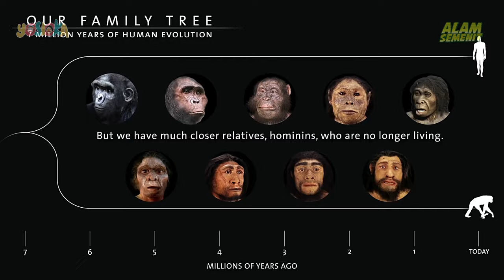Asal Usul Bahasa Manusia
Tidak ada sistem komunikasi secanggih bahasa manusia.

Bahasa memungkinkan kita untuk berkomunikasi dengan sesama manusia. Dan kita telah mencapai kemajuan sebagai manusia dengan kemampuan berbahasai. Dengan bahasa, kita bisa mengekspresikan pikiran kita kepada sesama manusia. Dan bahasa telah dikembangkan dalam bentuk lisan dan tulisan sebagai sarana berkomunikasi. Dan kemampuan mengembangkan bahasa membedakan kita dengan hewan.

Bahasa berkembang bersamaan dengan perkembangan zaman. Tapi, bagaimana bahasa diciptakan? Satu teori menyebutkan bahwa hominid (nenek moyang manusia kita) berekspresi dengan mendengus, berteriak dan menangis. Kebiasaan ini adalah cikal bakal bahasa yang kita gunakan saat ini.

 “tapi, kera juga bisa mendengus dan berteriak. mengapa dengusan dan teriakan mereka tidak berevolusi menjadi 'bahasa'?”

Itu Karena garis evolusi antara hominid dan kera terpisah 6 juta tahun yang lalu. Ukuran otak hominid membesar dan berkembang dari waktu ke waktu, sementara otak kera tetap sama.

Teori lain menyebutkan bahwa bahasa dimulai dari bahasa isyarat sederhana, lalu kemudian ditambahkan vokal, lalu digambarkan dengan simbol dan menjelma menjadi sebuah ciri khas atau tradisi

Sebuah penelitian terbaru menunjukkan bahwa semua bahasa di dunia berevolusi dari satu bahasa prasejarah yang pertama kali digunakan di Afrika puluhan ribu tahun yang lalu. Dan bahasa sederhana itu menyebar ke seluruh dunia, bersamaan dengan migrasi leluhur kita ketika mereka meninggalkan Afrika 70.000 tahun yang lalu.

Lalu apakah bahasa akan tetap sama selama beberapa generasi mendatang? Tidak, Bahasa akan terus berkembang. Dan bahasa akan berubah dari generasi ke generasi karena perubahan budaya dan pengaruh bahasa lain. Itulah sebabnya bahasa yang kita gunakan sekarang akan terasa berbeda dengan bahasa yang digunakan oleh pendahulu kita ataupun keturunan kita.

Demikian Alam semenit kali ini, sampai ketemu di episode alam semenit lainnya.